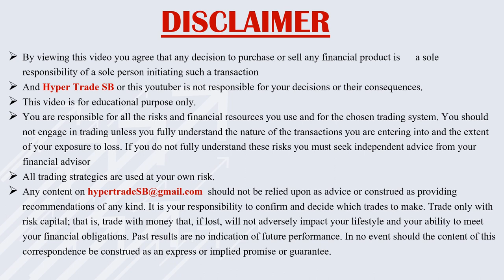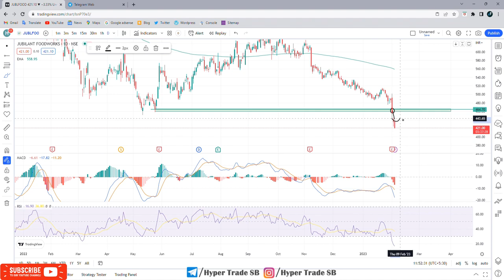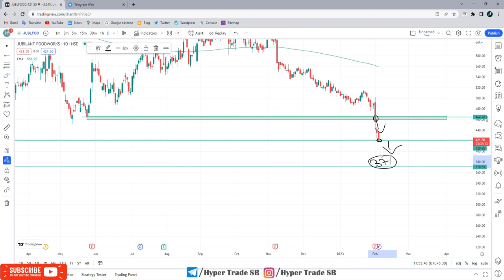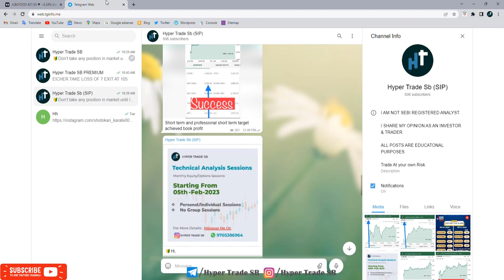Jubilant Foods Targets 06 Feb 2023 | Jubilant Foods Stock Short Term Targets | Jubilant Analysis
INDIA🇮🇳
✳️Hello everyone  🙏

Jubilant FoodWorks news
Jubilant FoodWorks share news
Jubilant FoodWorks ltd share price
Jubilant FoodWorks share forecast

Jubilant FoodWorks share news today
Jubilant FoodWorks share market
Jubilant FoodWorks share analysis
Jubilant FoodWorks experts view
Jubilant FoodWorks analysis